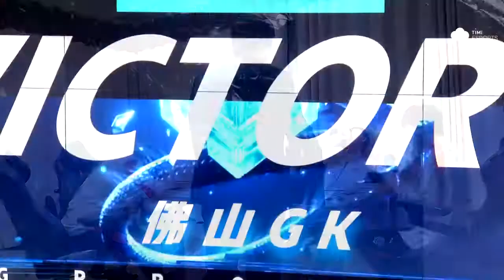【KPL春季賽】4月2日 佛山GK vs XYG 第三局